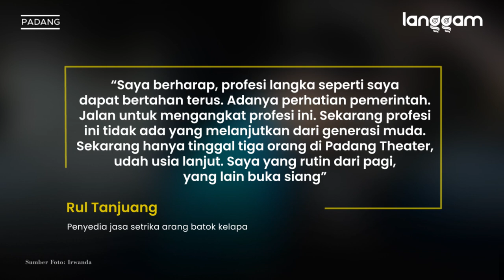Kisah Rul Tanjuang, Penyedia Jasa Setrika Arang yang Masih Bertahan di Padang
Rul Tanjuang tampak sibuk dengan arang batok kelapa pada Minggu (27/6/2021). Arang itu lalu ia masukkan ke dalam setrika kuno. Kegiatan ini selalu rutin dilakukan pria 62 tahun itu pagi hari, sebelum memulai pekerjaan.